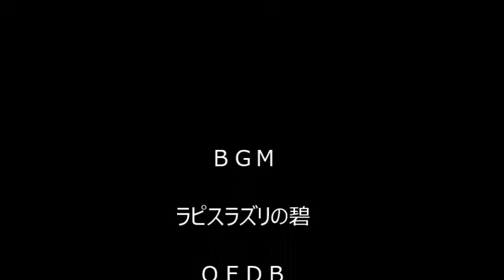防災備蓄倉庫設置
平成２５年９月１１日 防災備蓄倉庫が城南小に設置されました。